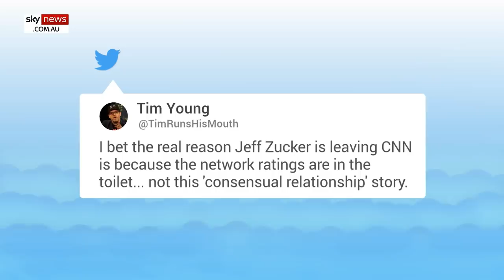‘World-class sleazebag': Trump celebrates CNN president Jeff Zucker's resignation from network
The future of CNN is now in a state of flux after its president, Jeff Zucker, abruptly resigned from the network today.

The prominent media executive resigned after it was revealed he had failed to disclose a romantic relationship with Allison Gollust, another senior executive at the network.

The resignation has been met with glee in some quarters, with former US President Donald Trump calling Mr Zucker “a world-class sleazebag.”